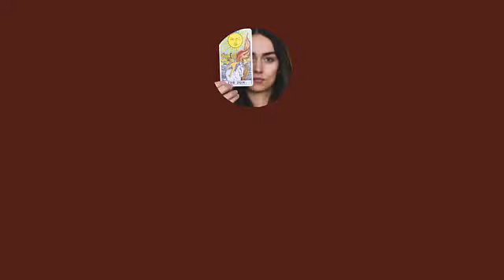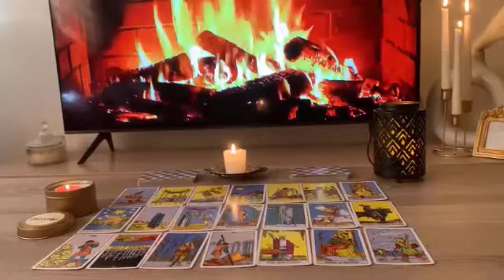LIBRA 💞 GET READY! THIS WILL HAPPEN IN TWO DAYS AFTER WATCHING THIS VIDEO!! TAROT APRIL 2023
Libra Love Tarot Reading April 2023
Libra
Libra 2023
Libra today
Libra April